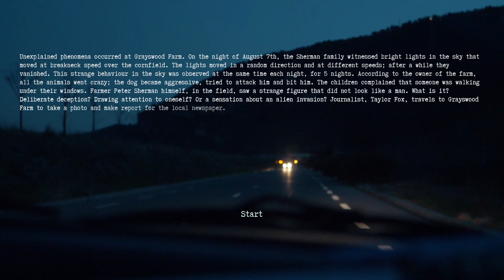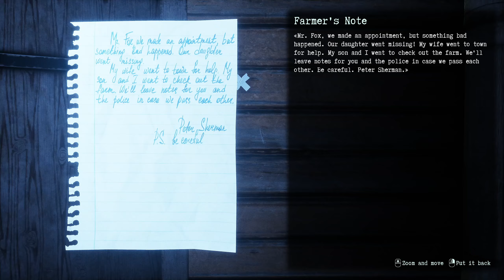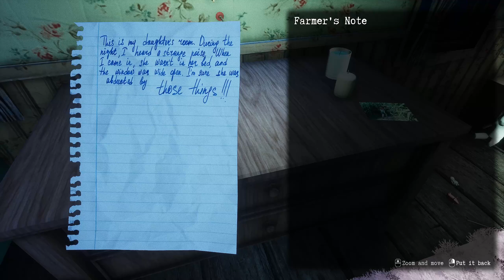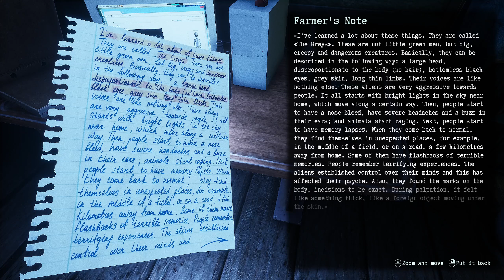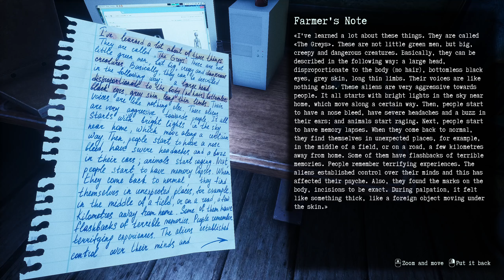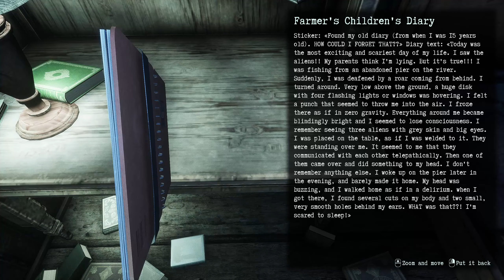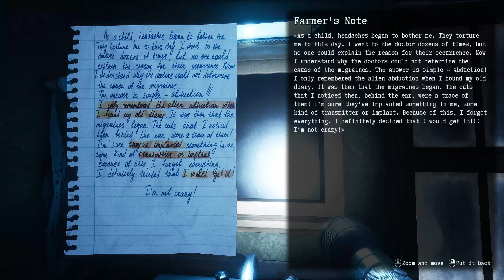NEW Alien horror game | They Are Here: Alien Abduction Horror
First-person horror story about a journalist who witnessed an alien abduction at the Grayswood farm. The game is inspired by such movies as Signs, Dark Skies, The Gracefield Incident, The X-Files, War of the Worlds and many others.